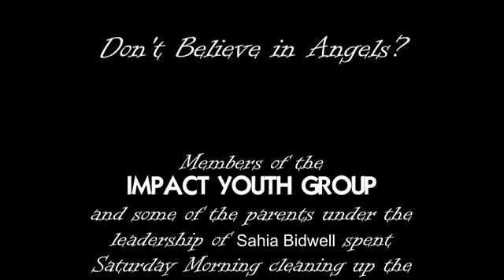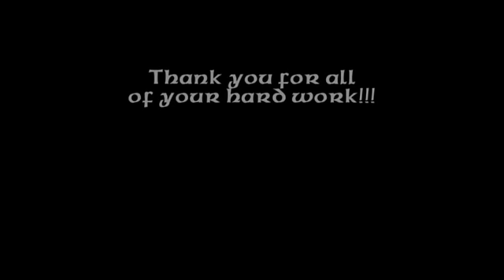Impact Youth Group.mp4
Members of the IMPACT YOUTH GROUP and some of the parents under the leadership of Sahia Bidwell spent Saturday Morning cleaning up the Eagle Historical Society Museum backyard.

Tye are a non-denominational Christian youth group who;
Are respectful.
Honor their parents.
Find a way to enjoy life.